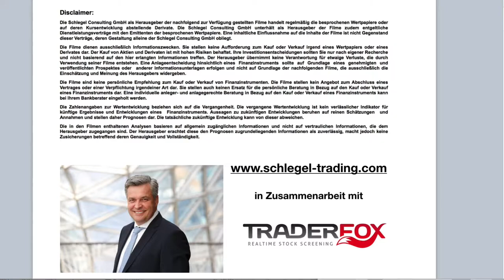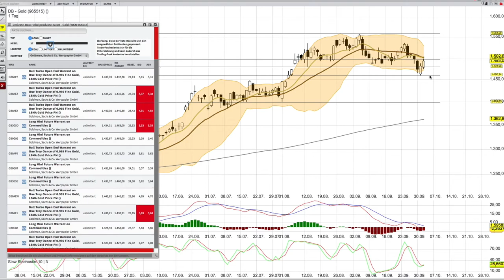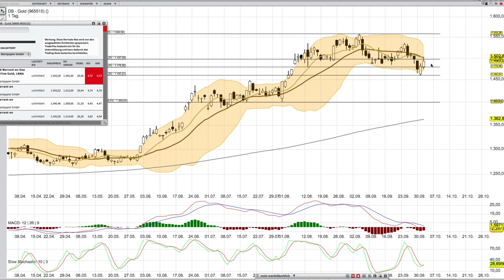GOLD Analyse per 3 10